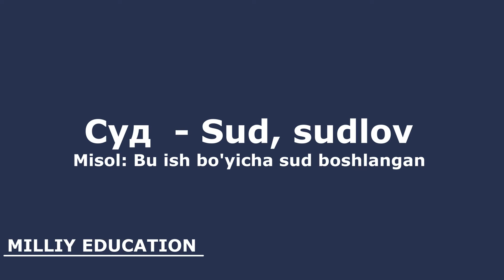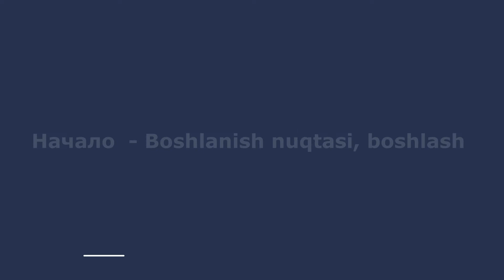RUS TILIDA 1000 SO`Z (8-qism) / Рус тилида 1000 Сўз (8-кисм)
RUS TILIDA 1000 SO`Z (8-qism)
Assalomu alaykum!! Rus tilini o`rganuvchilar uchun (MILLIY EDUCATION) dan RUSCHA UZBEKCHA AUDIO lug`at!

-  Ushbu lug’atni tuzgan insonga tashakkur bildiramiz!
- Afsuski lug’atni tuzgan muallifl(lar)ning nomi yozilmaganligi uchun kim tomonidan tuzulganligini bila olmadik.
- Lug’atni muallif ruxsatisiz audio shakilga keltirganimiz uchun uzur so’raymiz!